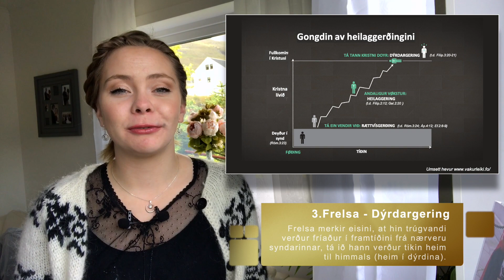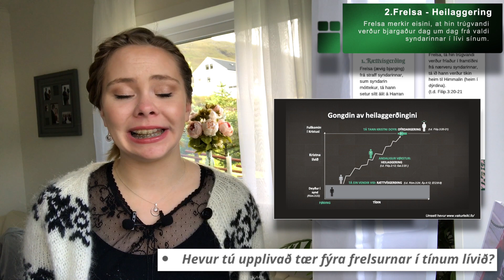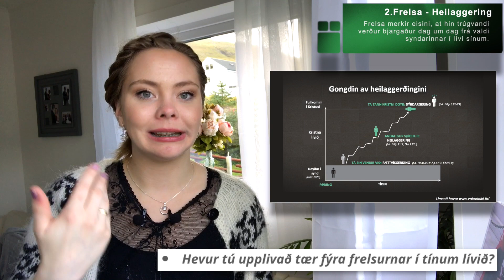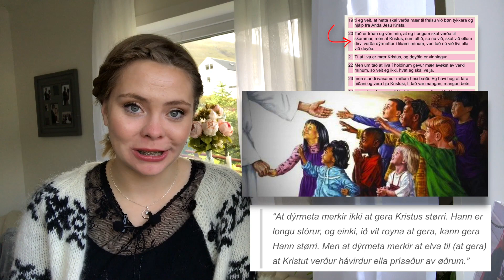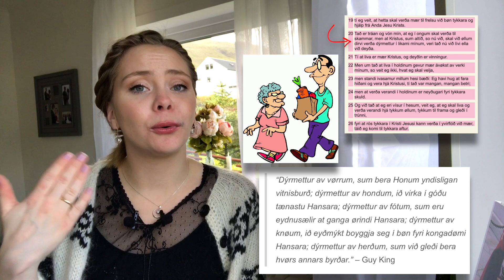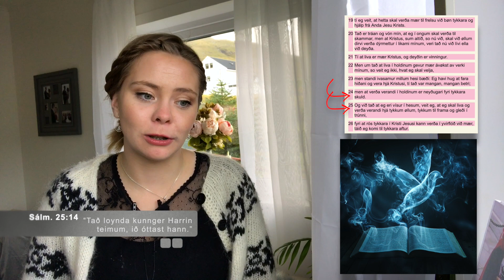Er vinskapur við heimin fíggindskapur við Gud?︱ Filipbr. pt.6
Hvat sigur Filippibrævið kapitul 1 um, at vera vinur við heimin? Er tað veruliga fíggindskapur við Gud?

FLIPPA ÚT Í FILIPPIBRÆVINUM